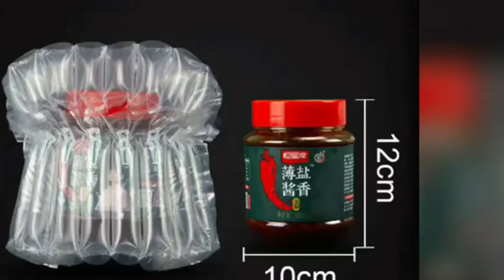Shockproof cushioning material Protective Air Column Bubble Film Wrap Roll packing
What is inflatable air column bubble film for?
Air Column bubble film is an convenient and quick cushion protective packaging solution. It has outstanding protective performance. Providing effective protection to a variety of fragile products during transportation then to reduce the damage rate. The advantage of Air Column bag is shockproof, waterproof, Economical, Environmental and saving space.
Size                                      32CMx40CM, 300 METERS
Applicable product size                 36CM WIDTH
OEM                                                      Available